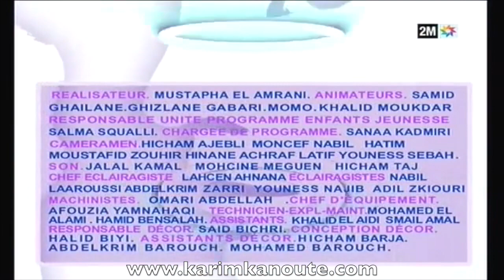Karim Kanoute invité de l'émission Ajial sur 2M